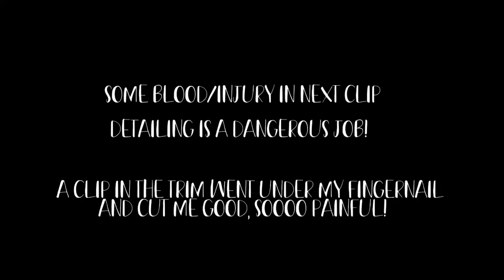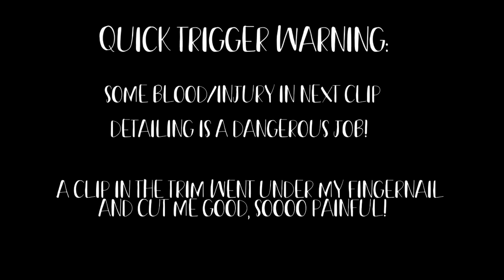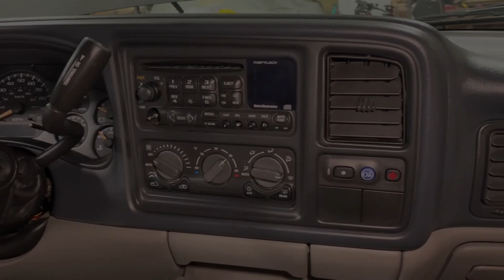Deep Cleaning A NASTY Chevy Tahoe | Complete DISASTER Detail | Satisfying Transformation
Today's detail was a Chevy Tahoe that was sitting in a yard for years! Somehow a bird must have been trapped in here because there was bird poop everywhere and the skeleton of a bird. The back carpet was also chewed up, possibly by the bird but maybe a different animal? My customer bought this to get cleaned up for his son who is getting his license soon!

INTERIOR PRODUCTS:

*Bissell Spot Clean Pro

*Rigid Vacuum

*Soft Detailing Brushes

*Boars Hair Brushes

*Drill Brush Sets

*Craftsman Drill

*Adam's Detailing Brush

*Chemical Guys Towels

*Window Waffle Weave Towels

*Leather Quick Detailer

*Ozone Generator

*Glass Cleaner

*Kirkland Microfiber Towels

*Chemical Guys Kit

*Chemical Guys Carpet Shampoo

*Bissell Carpet Shampoo

*Meguiars All Purpose Cleaner

*Super Clean Degreaser

*Folex Stain Remover

*Silk Shine UV Protectant

*303 UV Protectant

*Lilly Brush

EXTERIOR PRODUCTS:

*Chemical Guys Starter Kit

*P&S Bead Maker

*Iron X

*Clay Bar & Luber

*Speed Master Wheel Brush

*Adam's Polisher

*Long Handled Brush

*Last Touch Spray Detailer

*Microfiber Applicators & Cleaning Pads

*Mr. Pink Car Wash Soap

*Chemical Guys Pads

*Meguiar's Wheel Cleaner

COOL CAR PRODUCTS:

*Interior LED Color Changing Car Lights

*Handheld Vacuum

*Car Trash Can

*Seat Gap Filler

*Car Duster

*Car Storage Organizer

*Universal Trim To Fit Rubber Floor Mats

*Seat Belt Pads

*Travel First Aid Kit

*Dog Car Seat Cover

*Car Back Of Seat Organizer